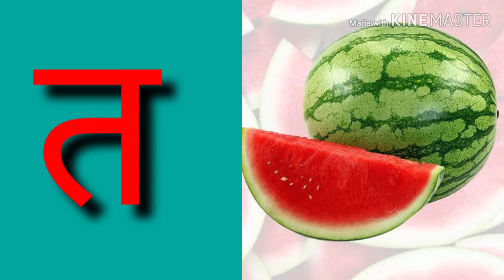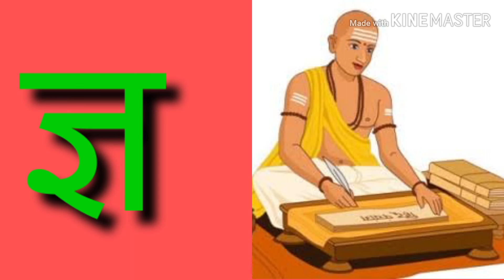कखगघ ll क से ज्ञ तक हिन्दी वर्णमाला Nursery Hindi Varnmala for Kids ll नर्सरी बच्चों के लिए वर्णमाला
We are providing Hindi Alphabet for Kid .
Agar video pasand aye to like jarur kare